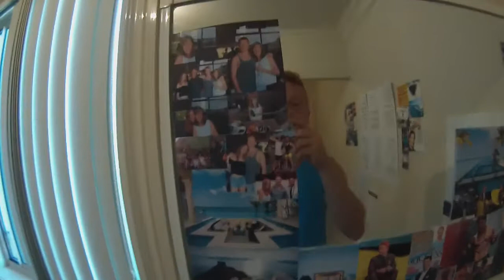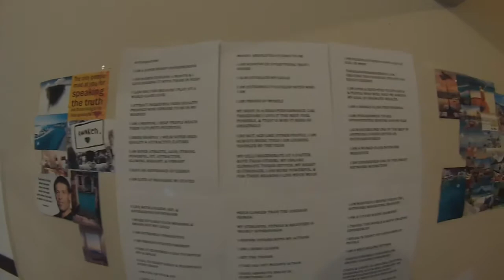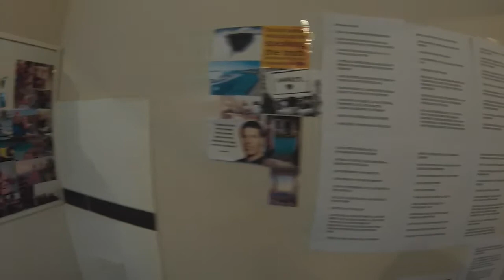Part 1/3 - Setting Up Your Day For MASSIVE Success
Creating some simple rituals that get you into a peak state every morning can get you into a peak state every day & taking action much more consistently!
My morning routines are very simple but i've adopted them off some of the most successful people into the world. Check out part 1 in this vid